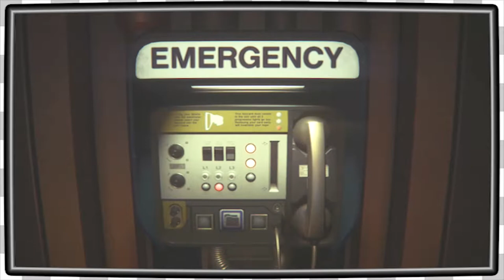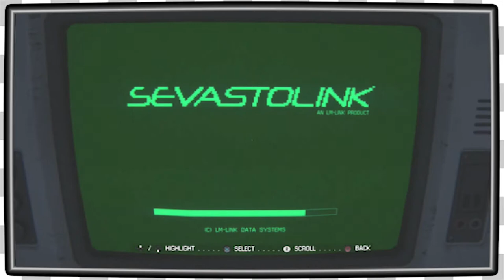Alien Isolation | Axel EP4